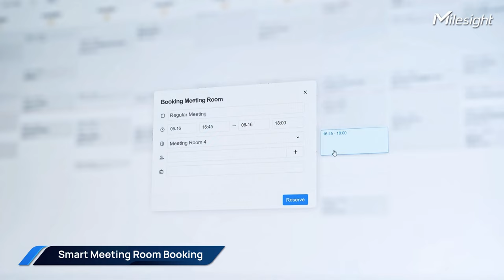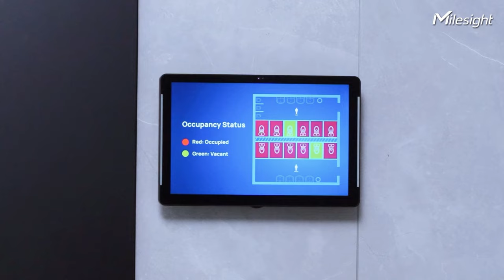Exploring Smart Office Solutions in Milesight Headquarters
A smart office should come with safety, intelligence, and sustainability.

Now, let‘s explore smart office solutions in Milesight‘s Headquarters with Thalia.